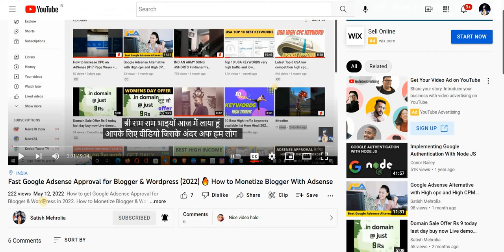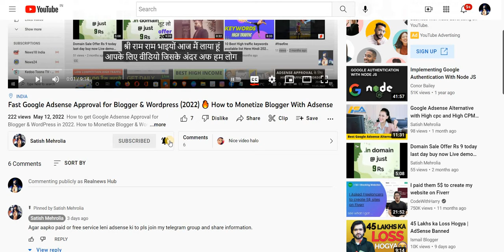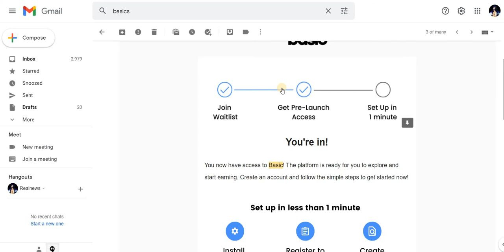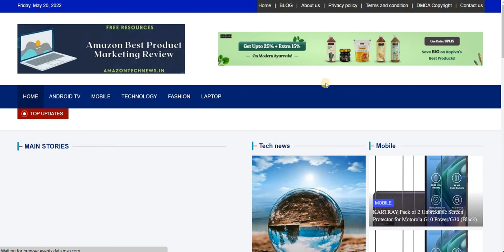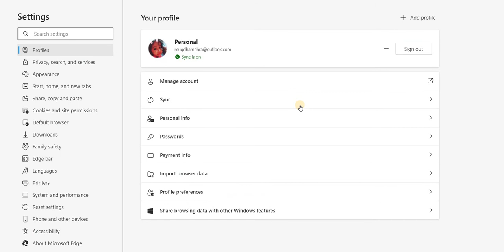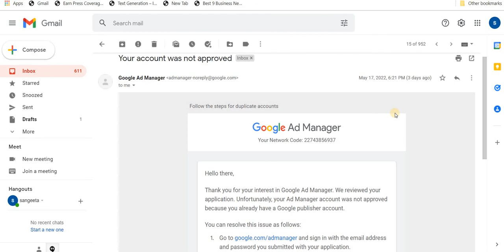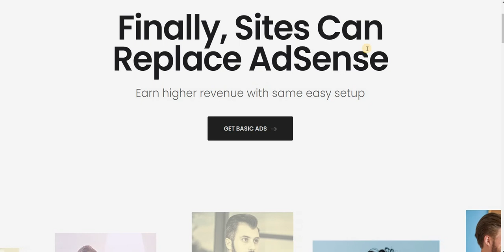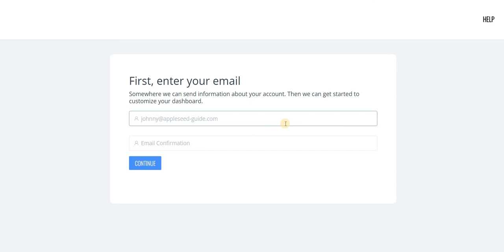अगर आपको अभी तक AdSense Approval नहीं मिला तो ये वीडियो आपके लिए है जरुर देखे 2022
Site Audit →
Analyze your competitors
Site Explorer →
Study what your customers are searching for
Keywords Explorer →
Learn from your industry’s top-performing content
Content Explorer →
Track your ranking progress
Rank Tracker →

About Me:

Hi, I am Satish Mehrolia from India. I am a post-graduate in Digital marketing(SEO). Currently, I am the founder of Evershine Enterprises and VK Gadgets last 3yr. This is a Partnership co.

Our service - We provide more types of marketing services following are below:- website design
SEO
AdSense approval
Product Marketing
Social Marketing
basic and advanced level blogging.
If you want to know more about our service touch us in the Telegram group.